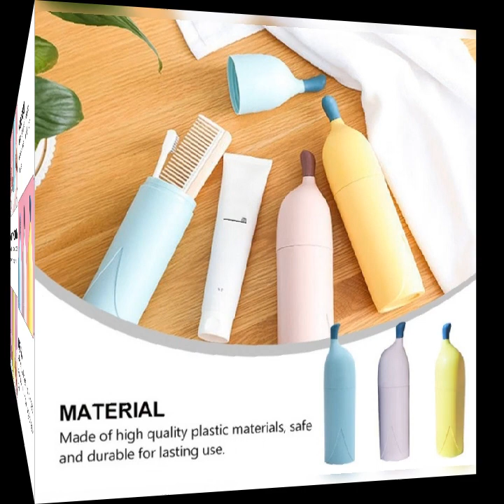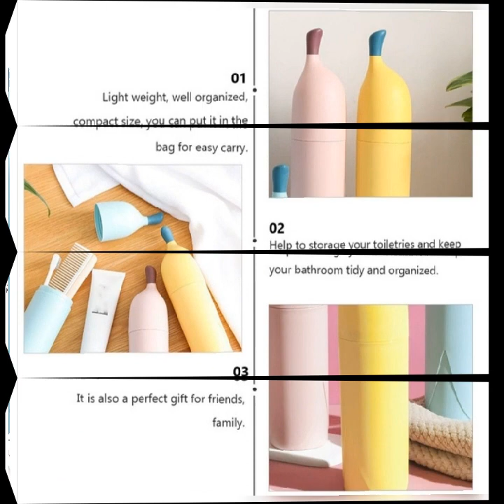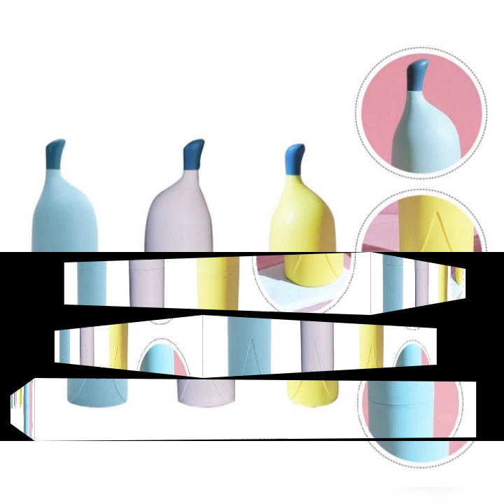3pcs Toothbrus Boxes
This product is a toothbrush case, which made from high quality material for durable and long-lasting use. It is perfect for traveling or home use. The small size makes it convenient to store in your bag.

Features

- Color: Yellow, Blue, Pink.
- Material: Plastic.
- Size: About 23.6X5.6X5.6cm/9.27X2.2X2.2inch.
- Made of high quality plastic materials, safe and durable for lasting use.
- Light weight, well organized, compact size, you can put it in the bag for easy carry.
- Help to storage your toiletries and keep your bathroom tidy and organized.
- Perfect to store toothpaste, toothbrush, and comb, which is suitable for your trip.
- It is also a perfect gift for friends, family.
3 x Mouthwash boxes